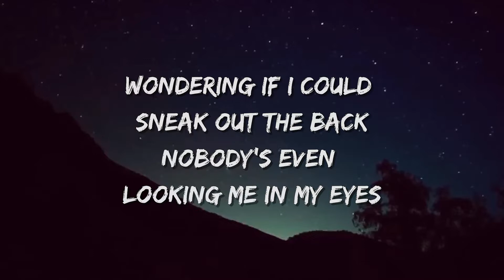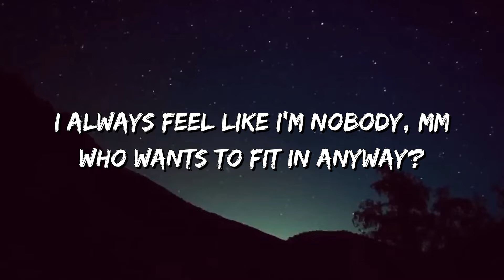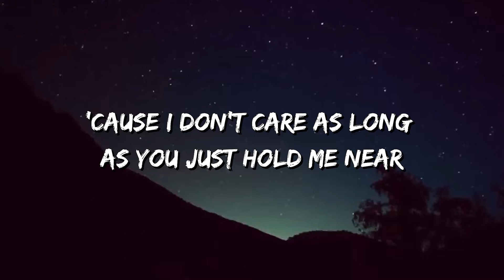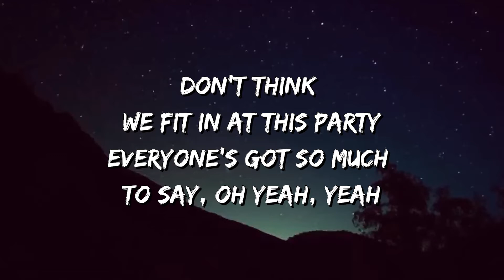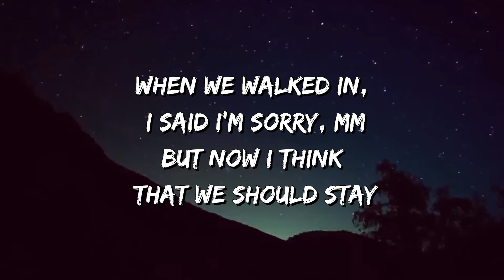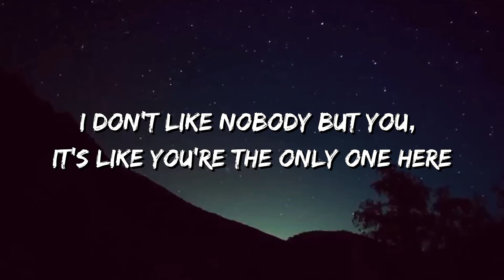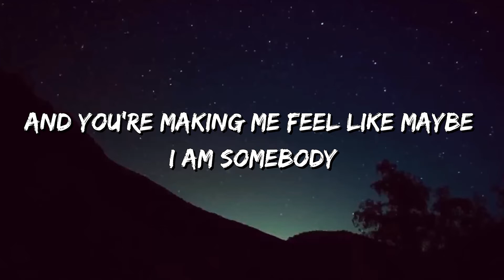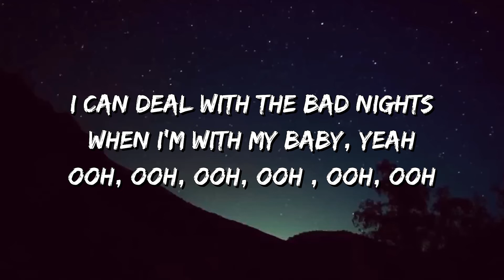Ed Sheeran : I Don't Care (Lyrics) ft. Justin Bieber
🎤 Lyrics: Ed Sheeran & Justin Bieber - I Don't Care

Press your lips, I'd rather kiss 'em right back
But I'm told it's where we're s'posed to be

I don't like nobody, but it's like you're the only one here